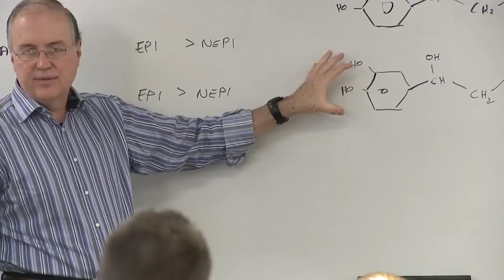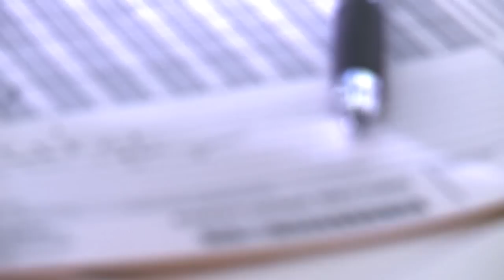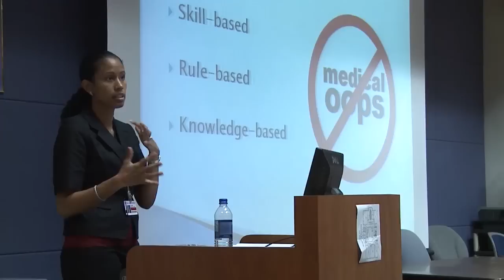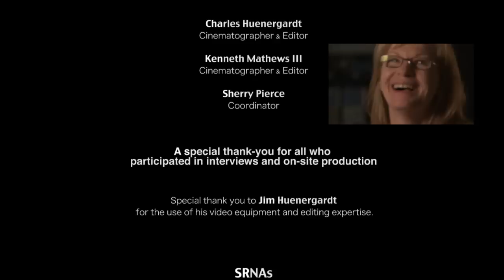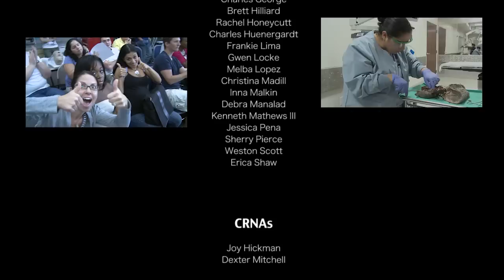Day in the life of a SRNA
Capstone Project by Charles Huenergardt, Kenneth Mathews III, Sherry Pierce